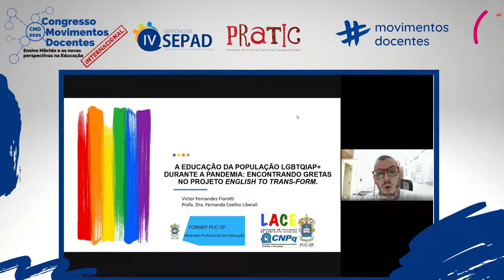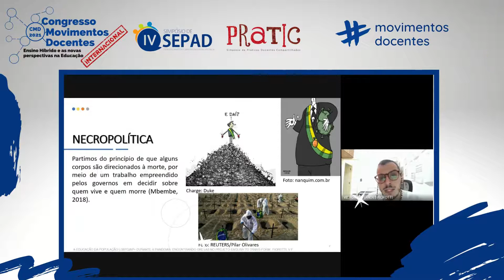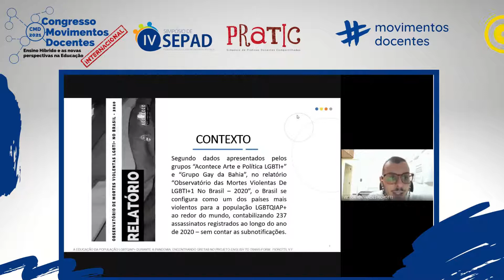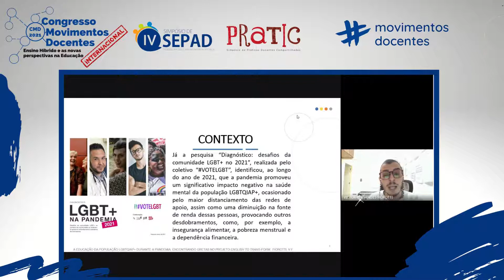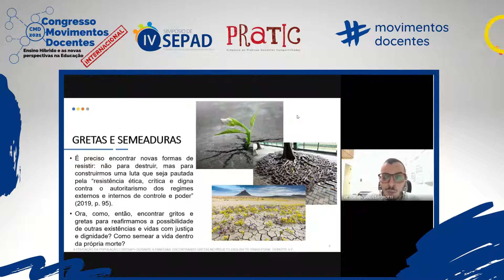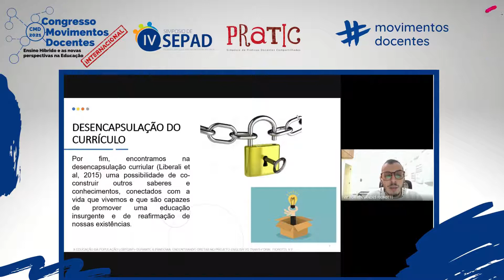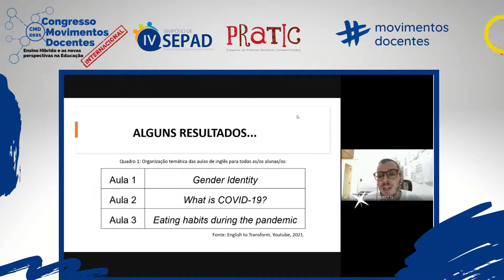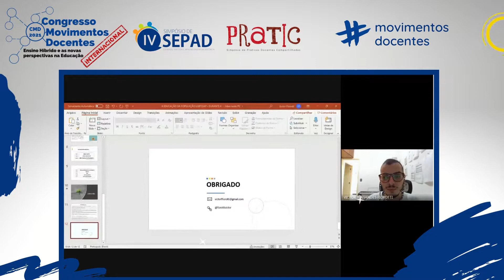A EDUCAÇÃO DA POPULAÇÃO LGBTQIAP+ DURANTE A PANDEMIA: ENCONTRANDO GRETAS NO PROJETO ENGLISH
Título do trabalho: A EDUCAÇÃO DA POPULAÇÃO LGBTQIAP+ DURANTE A PANDEMIA: ENCONTRANDO GRETAS NO PROJETO ENGLISH TO TRANS-FORM
Autores: Victor Fernandes Fiorotti